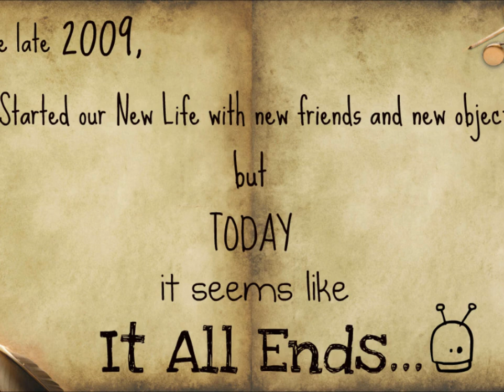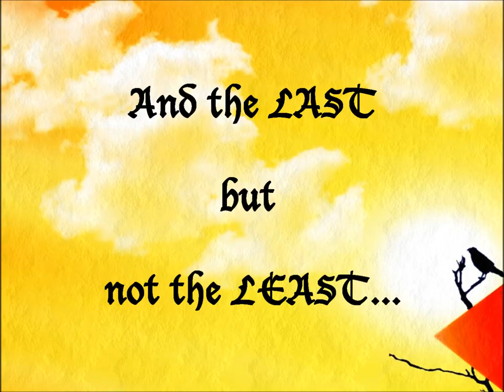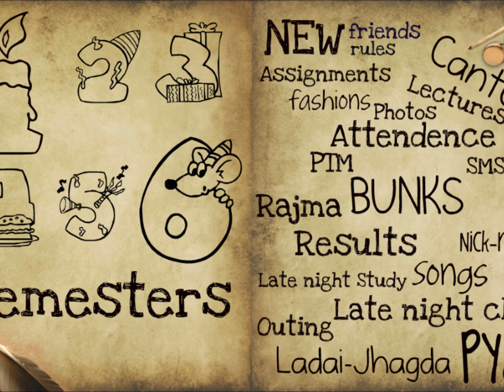It All Ends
College Video